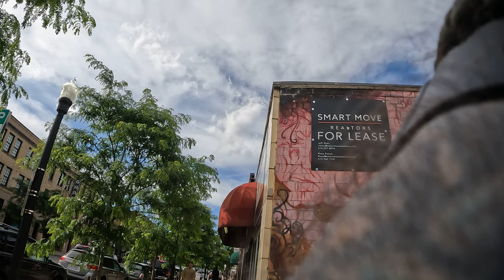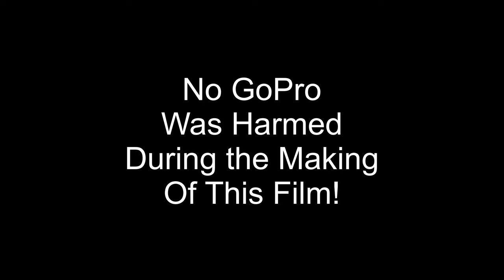Awesome Street Photography Session in Columbus, Ohio!! Fuji X-Pro 2 with 35mm f2 and 16mm f1.4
Finally made it over to Coumbus for some Street Photography. Really good photo walk.

My Gear!
Camera: Fujifilm X-Pro2
Lens, Fujifilm 35mm f2
Lens 2, Fujifilm 16mm f1.4
Video GoPro Hero10 Black
Anamorphic Lens, Skyreat
Camera Bag by Tenba